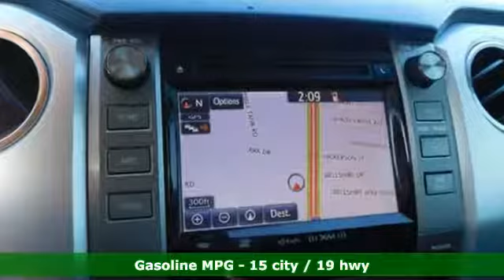Used 2015 Toyota Tundra 2WD Truck Conroe Houston, TX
Year: 2015
Make: Toyota
Model: Tundra 2WD Truck
Trim: CrewMax 4.6L V8 6-Spd AT SR5
Engine: 281 L 8 Cyl. Cyl.
Transmission: Automatic
Color: Magnetic Gray Metallic
Interior: Graphite
Mileage: 47919
Stock #: J35738A
VIN: 5TFEM5F13FX084094
Call Dustin, Cedric, Craig, Kevin or Kyle for details and ask about our life time warranty.

DeMontrond in Conroe is a family-owned business. We have been selling and servicing vehicles in Houston for over 55 years. Come in and test drive our exciting inventory of new Chrysler, Dodge, Jeep, Ram cars, trucks, and SUVs--and an unmatched pre-owned inventory of all makes and models, as well! Online to on the road, it's definitely DeMontrond!